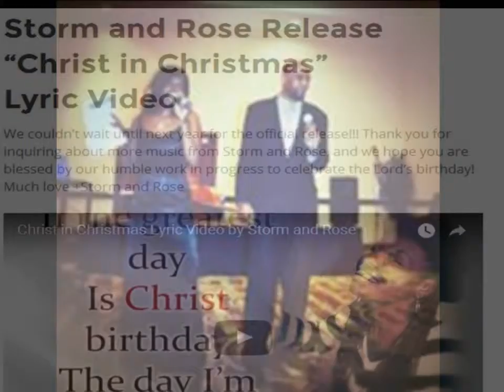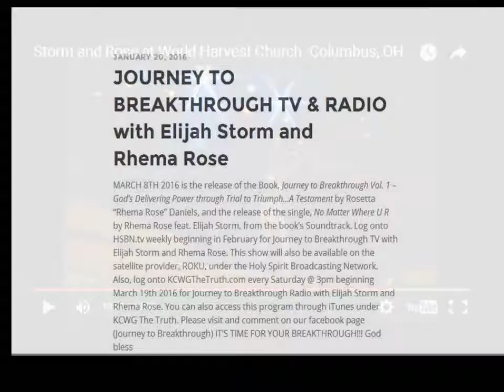RHEMA ROSE (singer, rapper, song writer) PART 1 OF 2 (THE ARTIST)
Rhema Rose of stormandrosemusic.com , wife of Elijah Storm (producer).  Rhema has made several appearances throughout California rapping, singing and bring people to Christ.  She has made appearances on HSBN.TV with Dr. Sharon Norris Elliott, her and her husband appeared in Columbus OH at  mega CHURCH (HARVEST), and several other Christian venues.